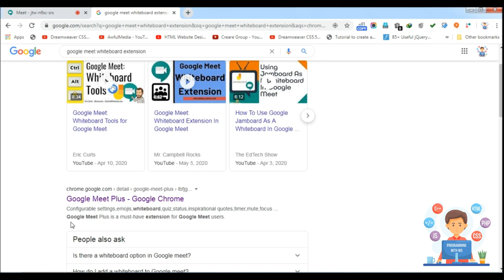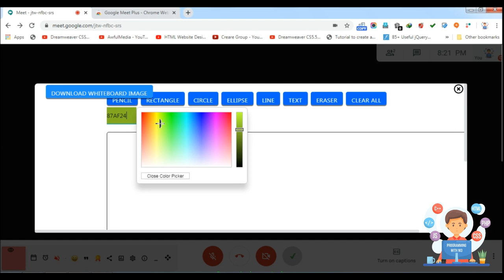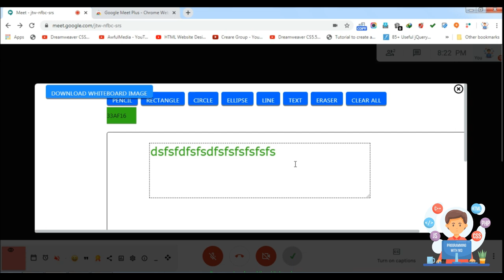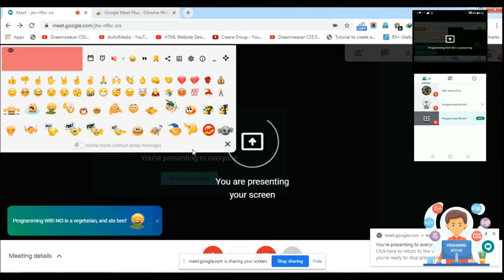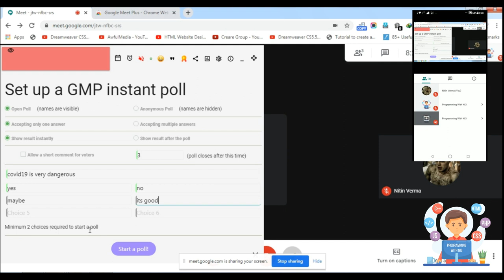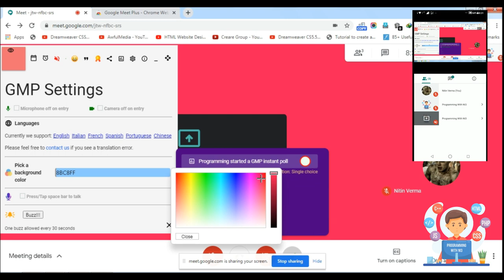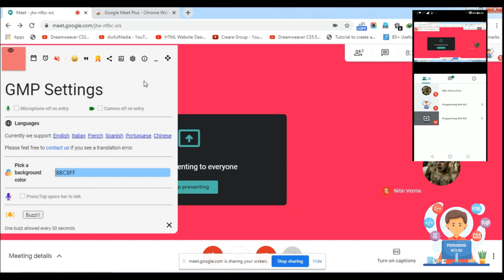How to use whiteboard in Google Meet 2020